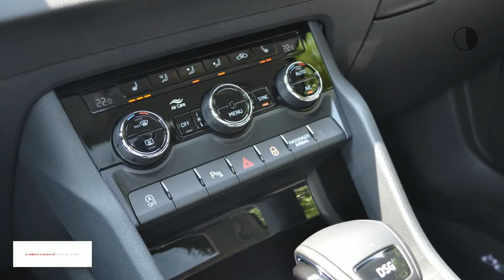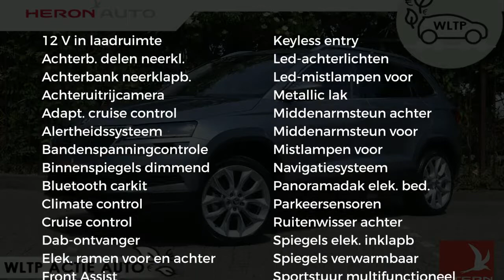Škoda Karoq DSG-7 Style Business - Panorama - 19"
Gem. verbruik: 5,0 l/100km
Verbruik stad: 5,0 l/100km
Verbruik snelweg: 4,0 l/100km
Emissie: 120,0 g/km
Energielabel: B

Merk: Škoda
Model: Karoq
Type: DSG-7 Style Business - Panorama - 19"
Bouwjaar: 2018
Vermogen: 116 kW
Cilinderinhoud: 999 cc
Aantal cilinders: 3
Brandstof: benzine
Uitstootklasse: euro 6
Transmissie: automatisch
Gewicht (leeg): 1.261 kg
Max trekgewicht: 1.200 kg
Carrosserievorm: suv (5 drs)
Kleur: grijs

Accessoires:
* 12 Volt aansluiting in kofferbak
* 12V aansluiting voor en achter de centrale console
* Achterbank neerklapbaar vanuit bagageruimte
* Achteruitrijcamera
* Adaptive Cruise Control
* Airbags voor
* Bagagehaken in kofferbak
* Bagagenettenset
* Bandenreparatieset
* Bandenspanningscontrolesysteem
* Bluetooth telefoonvoorbereiding
* Boarding spots in de deurportieren met Skoda projectie
* Buitenspiegels en deurgrepen in kleur meegespoten
* Buitenspiegels verwarmd en elektrisch verstelbaar
* Canton Sound System met 10 luidsprekers, digitale equalizer en reservewiel (tijdelijk, ruimtebesparend)
* Centrale vergrendeling met afstandsbediening (2 plooibare sleutels)
* Driver Activity Assistant
* Elektrisch bedienbaar panoramisch glazen schuif-/kanteldak
* Elektrische handrem
* Elektrische raambediening voor en achter
* Elektrisch te openen en sluiten achterklep
* Elektrisch verstelbare bestuurdersstoel met geheugenfunctie en lendesteunverstelling en buitenspiegels met geheugenfunctie
* Fabrieksgarantie
* Front Assist
* Full LED koplampen met Adaptive Frontlight System AFS met LED dagrijverlichting en LED mistlampen voor met cornering-functie
* Gekoeld handschoenenvak
* Gordijnairbags
* Hoofdsteunen voor in hoogte verstelbaar met WOKS-systeem (anti-whplash)
* Interieurlijsten Style
* Interieur Style met stoffen bekleding
* Isofix / TopTether voorbereiding op buitenste zitplaatsen achter
* KESSY (Keyless Entry, Start and exit System)
* Knie-airbag voor de bestuurder
* LED 3de remverlichting
* LED achterlichten
* Lederen handremgreep en versnellingspook
* LED interieurverlichting inclusief sfeerverlichting
* LED mistlampen met cornering functie
* Leeslampjes achter
* Leeslampjes vóór
* Lichtmetalen velgen 19'' Crater incl. wielkasten voorzien van kunststof bescherming
* MaxiDOT kleurendisplay
* Metallic lak
* Middenarmsteun achter
* Mistlampen vóór
* Multifunctioneel 3-spaaks lederen stuurwiel met radio- en telefoonbediening
* Navigatie Columbus
* Opbergruimte in deuren voor
* Opbergvakken achter de achterste wielkasten
* Opbergvakken in achterzijde van de voorstoelen
* Regensensor inclusief automatisch dimmende binnenspiegel
* Reservewiel (tijdelijk, ruimtebesparend)
* Ruitenwisser achter
* Sjorogen in kofferruimte
* Startblokkering
* Sunset
* Trekhaak voorbereiding
* Uitneembare LED-zaklamp in bagageruimte
* Verlichting in kofferbak
* Verlichting van de voetenruimte achter
* Verlichting van de voetenruimte voor
* Verwarmde voorstoelen
* Virtual Pedal
* Voice control
* Zij-airbags vóór
* Zilveren dakrailing en chromen raamomlijsting
Omschrijving:
Voor meer informatie over deze nieuwe auto kunt u contact opnemen met Peter Pommer  of Dustin Hofmann . Wij bieden u een uitgebreide collectie nieuwe auto's uit voorraad aan tegen zeer scherpe prijzen. U bent van harte welkom in onze showroom aan de Kaarsenmakerstraat 1 in Koog a/d Zaan. Heron Auto is officieel dealer van Volkswagen, Seat, Skoda en Audi. Onze prijzen zijn inclusief opties fabriek en RIJKLAAR.

Aanbieder: